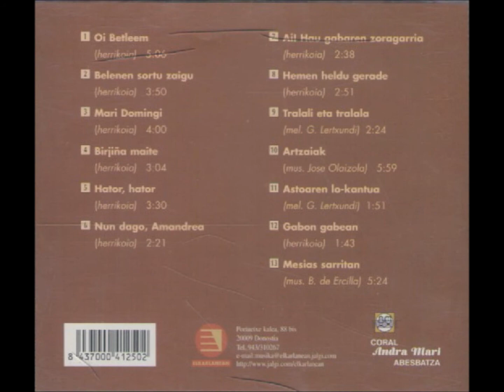Hemen heldu gerade-Andra Mari Abesbatza (Orereta) - Euskadiko Orkestra Sinfonikoa